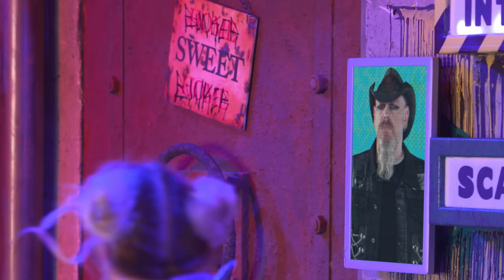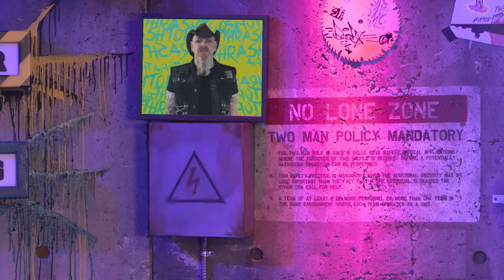Maude Garrett: Wasteland Reporter | Thrashtopia | Episode 3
Maude Garrett finds her way to the bunker and updates Whitney on how entertainment has changed in the wasteland.

Whitney Moore and her A.I. pal Bunker Bot bring you the loudest talk show in the post-apocalyptic wasteland! With special guest survivors and highly educational segments about apocalypse survival, you’ll be more than ready for the end of the world.